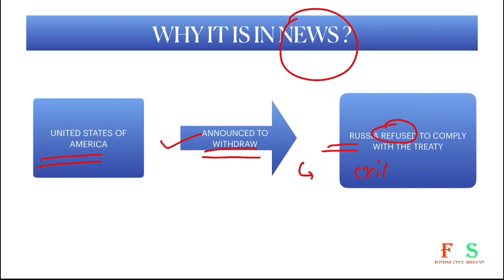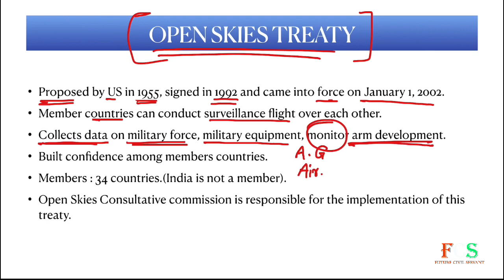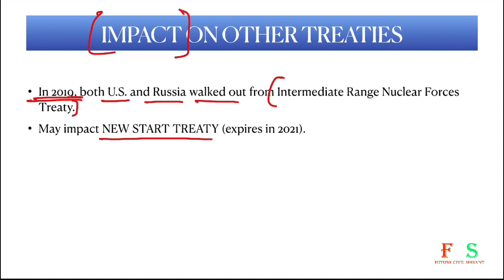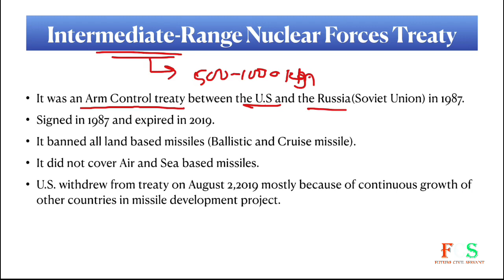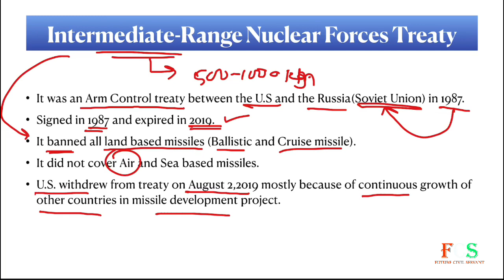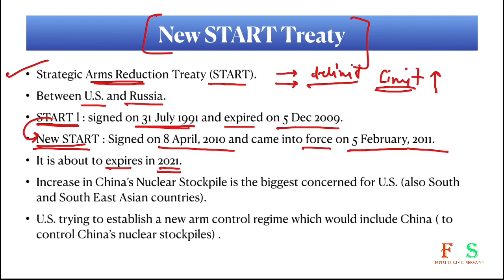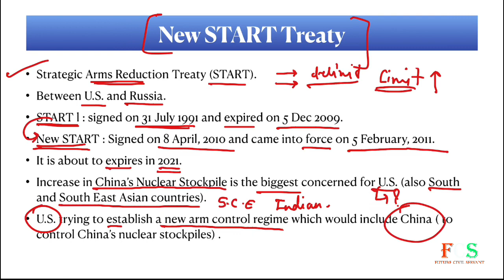Open Skies Treaty,Intermediate Range Nuclear Force Treaty, New START Treaty.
Video discusses about the recent news of “The Hindu” regarding Open Skies Treaty between U.S and Russia.
Source :The Hindu and Wikipedia.